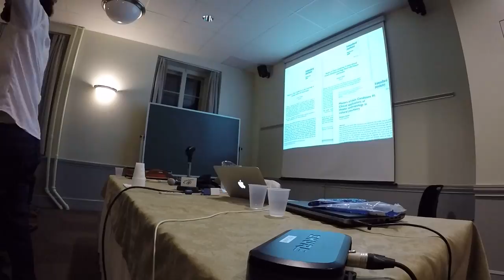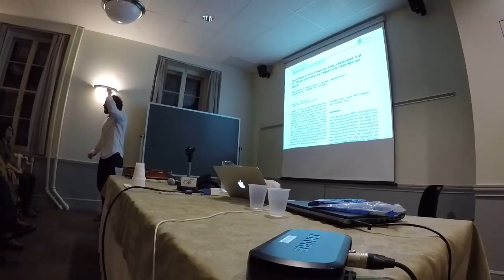Une nouvelle biologie de la santé mentale partie 8